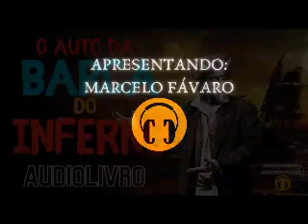#672 - AUTO DA BARCA DO INFERN0 - GIL VICENTE - CONTO UM CONTO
ATENÇÃO! ALGUNS CONTOS PRESENTES NESSE CANAL PODEM SER IMPRÓPRIOS PARA MENORES DE IDADE, PORTANTO, DEVEM SER APRECIADOS COM A SUPERVISÃO DE UM ADULTO!

No Picpay: @marcelo.favaro

Uma vez por mês eu leio gratuitamente um conto de escritores ainda desconhecidos do grande público.

Mas se você deseja ter seu romance, livro de contos ou textos do gênero literário, converse comigo no instagran contoumconto_favaro

​Ajude o canal adquirindo seu Ebook Conto um Conto (doze contos autorais sobre mistério, terror, horror e fantasia)

No Picpay: @marcelo.favaro